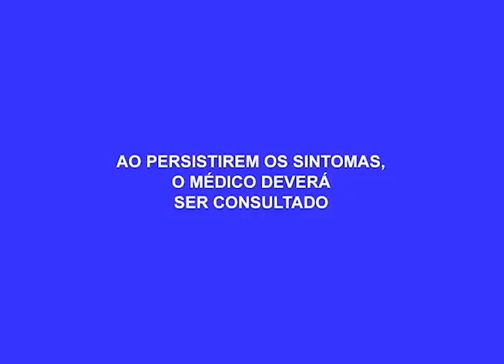Acidente de Trânsito deixa 3 pessoas Feridas na Cachoeirinha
04º BLOCO AGORA 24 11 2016 - Acidente de Trânsito deixa 3 pessoas Feridas na Cachoeirinha